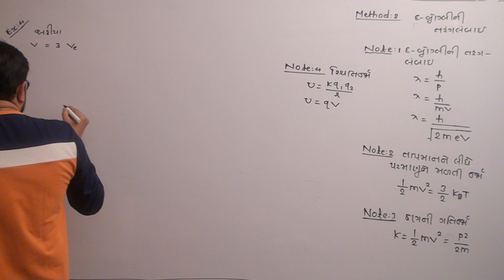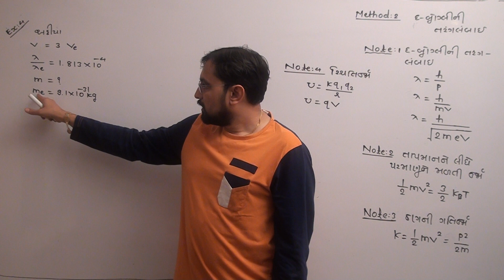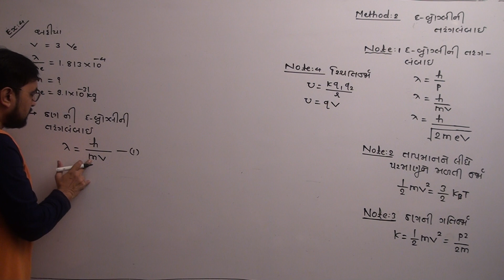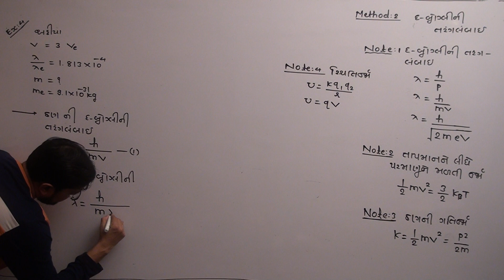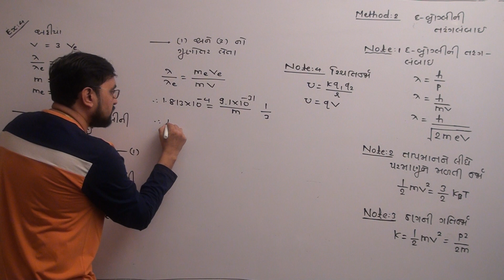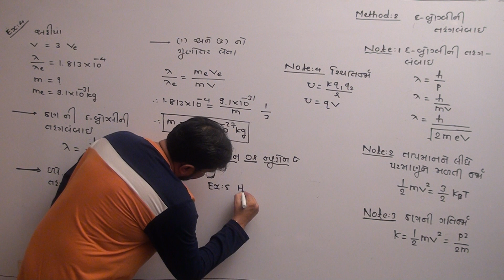12th CH-11 વિકિરણ અને દ્વેત સ્વભાવ METHOD-2 ફોટો ઇલેક્ટ્રિક અસર ILL-11.6